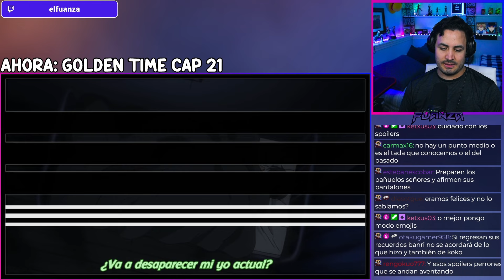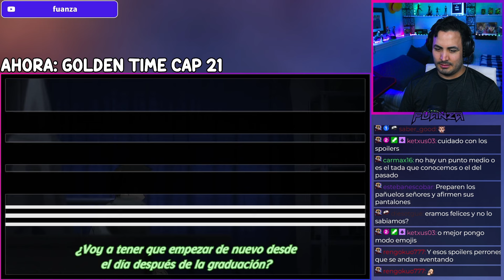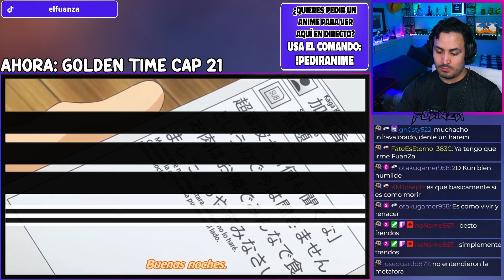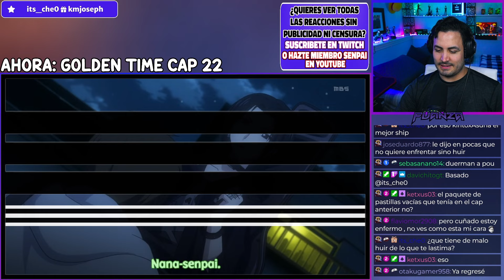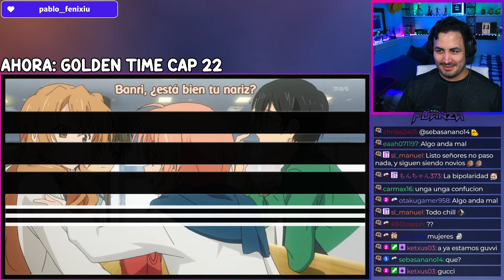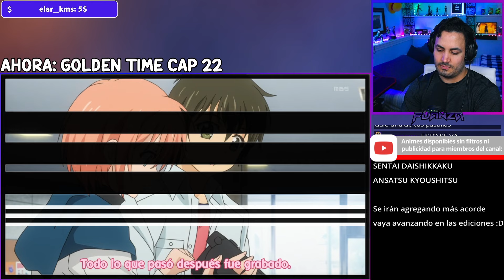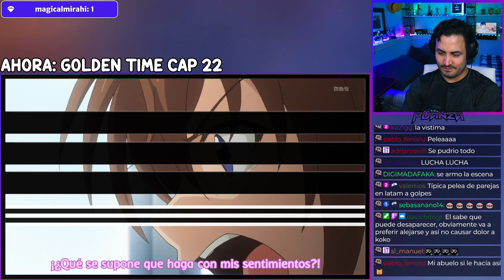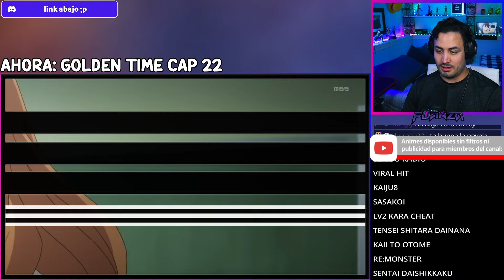😭💔¡¿SE ACABÓ?!🏵️Golden Time Capitulo 21 y 22 REACCION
Hoooola Nakama, hoy les traigo el video de Golden Time Capitulo 21 y 22 REACCION!

✦Timestamps✦

00:00 - Saludo y breves comentarios
00:24 - Golden Time Capitulo 21 reaccion
20:51 - Golden Time Capitulo 22 reaccion
41:16 - Despedida